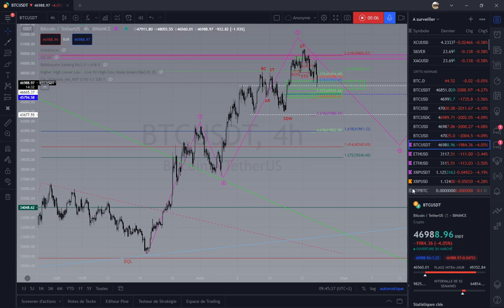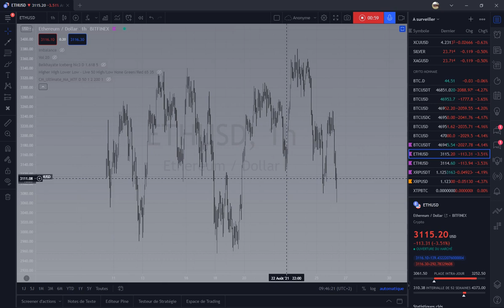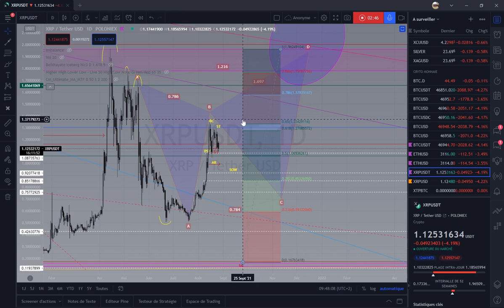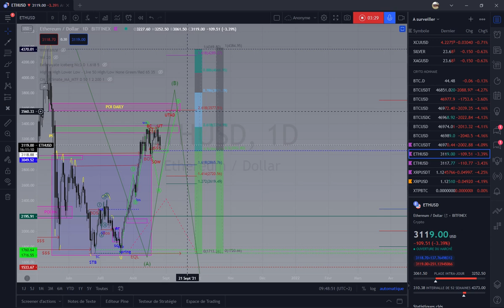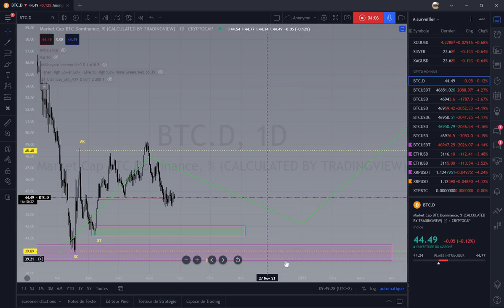🚨🚧BTC ETH XRP bonus dominance btc suivi le 26 08 2021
0x2fC54a5a4E2b5be3CD1921cA7e2F24e624ADa39f